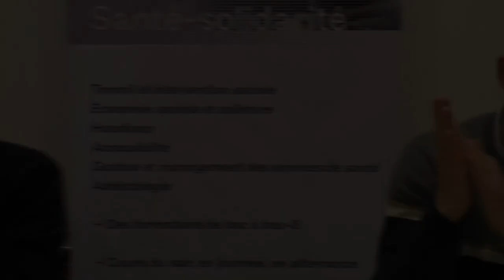Intervention de Philippe Lefèbvre (6/6)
Captation de la séance « La santé communautaire : le pouvoirs par les pairs » organisée le 13 décembre dans le cadre du cycle "Savoirs expérientiels et pouvoir(s) d'agir », en partenariat avec le CNAM.

Philippe Lefèbvre est membre du CA de l’Institut Renaudot